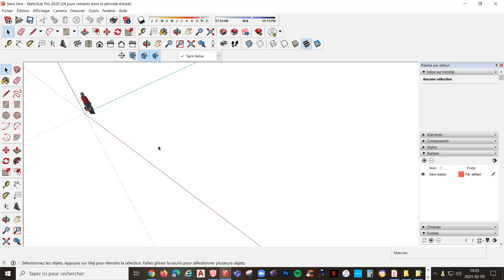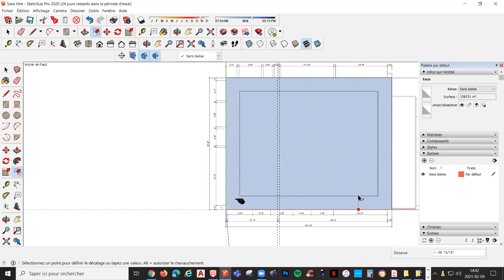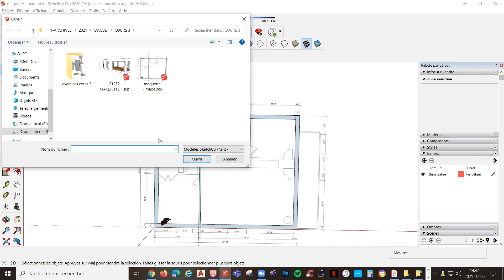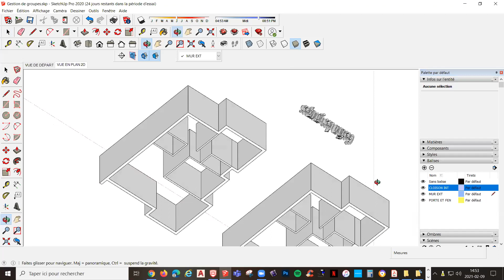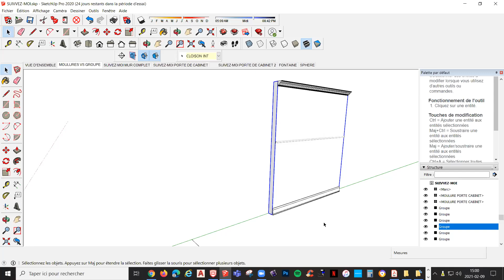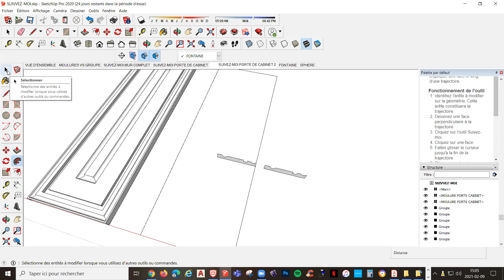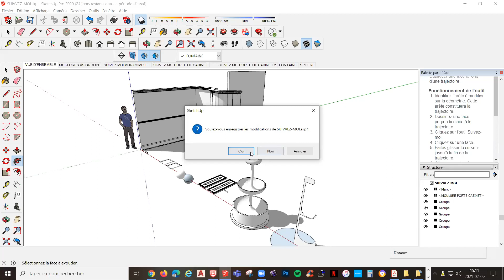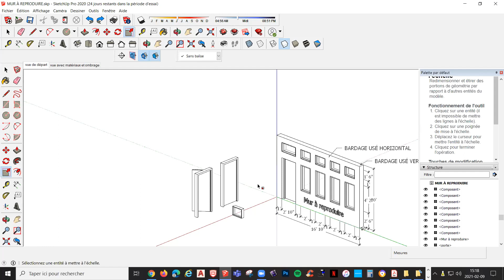SÉANCE ZOOM DAO3D COURS 3 GR MARDI